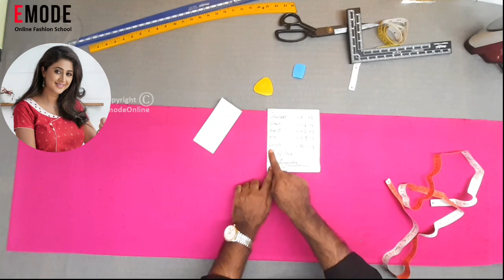N Style Nighty ഈസിയായി പഠിക്കാം part 1 Malayalam Stitching